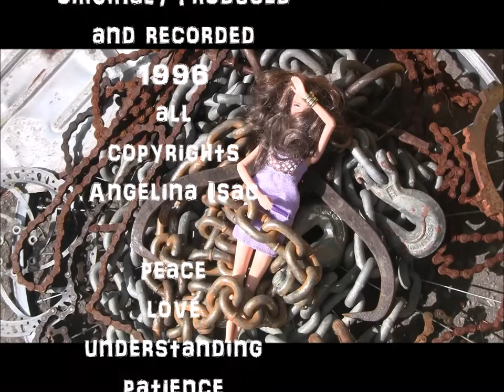Angelina Isac sings Chains Of Iron with CATS CAN FLY members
Originally recorded 1996 with two members of Toronto area band CATS CAN FLY Mitchell James and David Ashley. Angelina was an ex pro wanting to get into the local music scene. As life goes for many, distractions were numerous. I've had the sound track from the song in analogue form for some time and finally have gotten it to digital. Originally recorded on DAT (parts unknown atm)  this is the best we have for you without the original dat recording. If you wish to contact Angelina to request permission to  cover this song, leave your request in the comments, I'll see them and provide contact info when it is established, thank you.